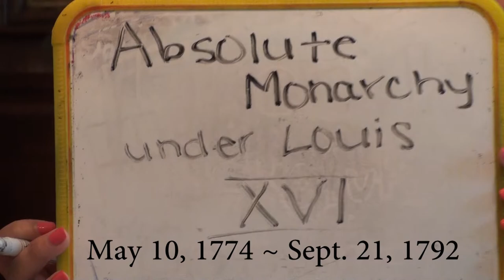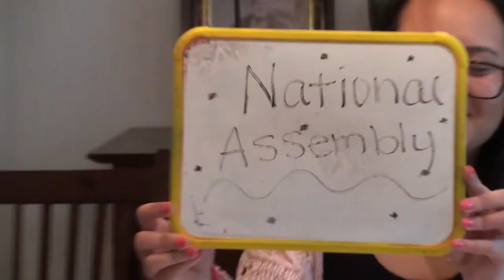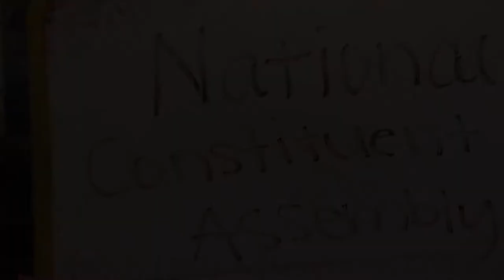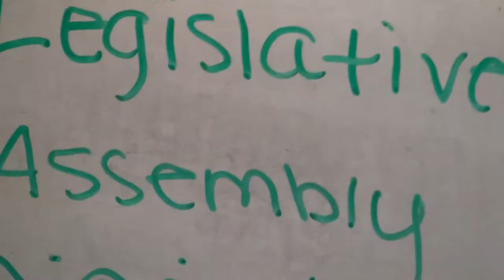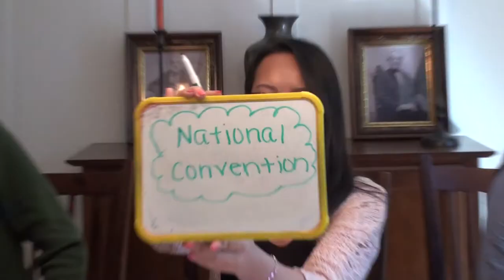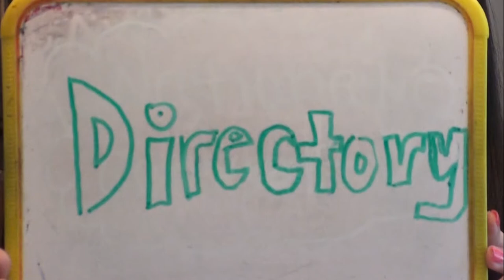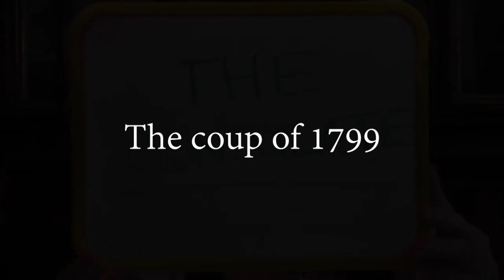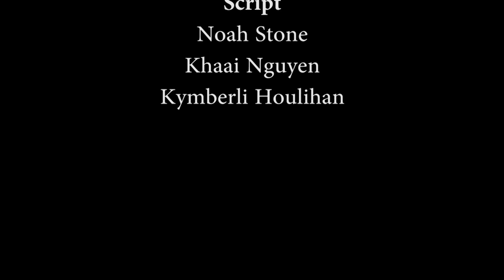AICE European History: The French Revolution - Governments (1774-1804)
Done by Noah Stone, Khaai Ngyuen, and Kymberli Houlihan.
Thanks to Annie Nguyen for helping us film the video!
Done for Mr. Sacerdote's AICE European History class.